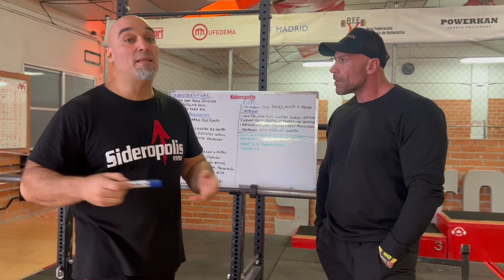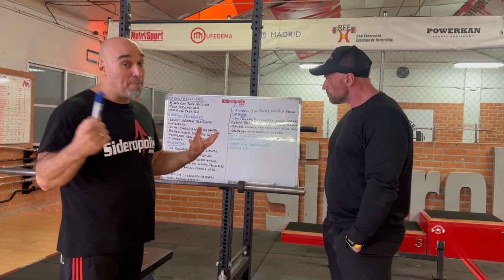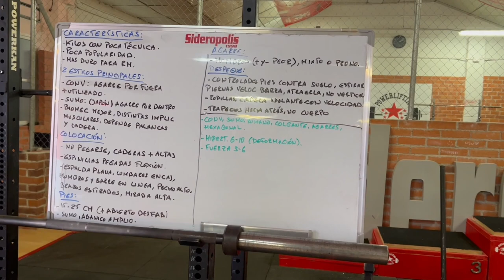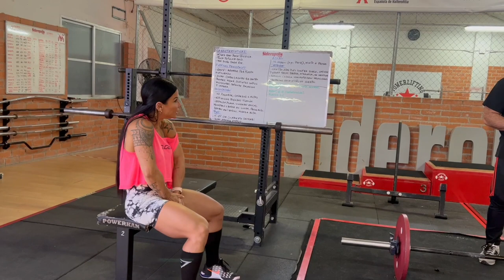PESO MUERTO PASO A PASO POR UN EXPERTO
@firaspowerliftingsideropol4928 nos enseña cómo hacer peso muerto tradicional paso a paso

¡¡PROBARLO y comentar que os ha parecido!!

EJERCICIOS, SISTEMAS DE ENTRENAMIENTO Y PLANES ALIMENTICIOS EN MIS PROGRAMAS PERSONALIZADOS